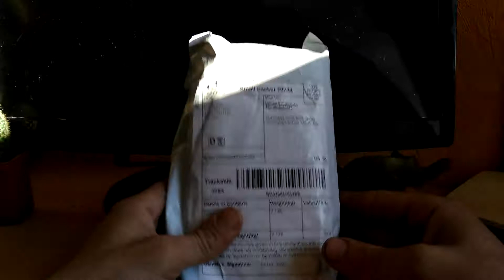Силиконовые чехлы для Iphone по халяве)